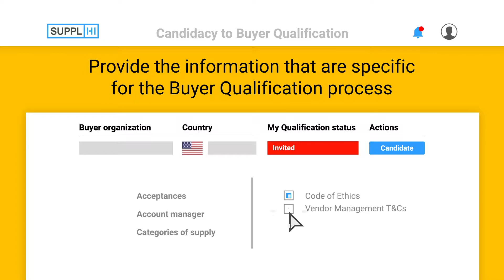SupplHi for Vendors - Qualification with Buyers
Candidate, complete the Questionnaire and monitor the Qualification process with each Buyer organization that leverages on SupplHi for such purposes.